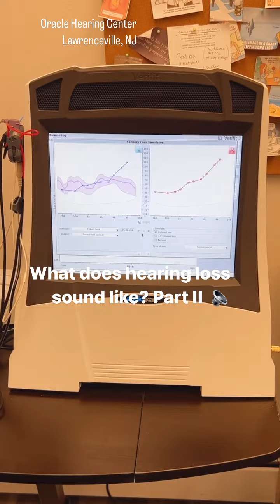What hearing loss sounds like (with high frequency loss). Part II 🔈